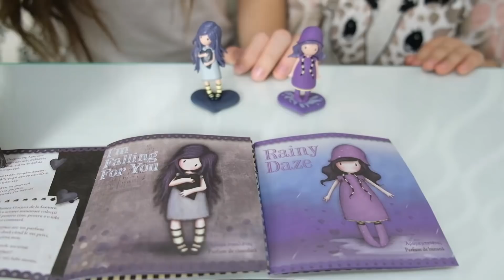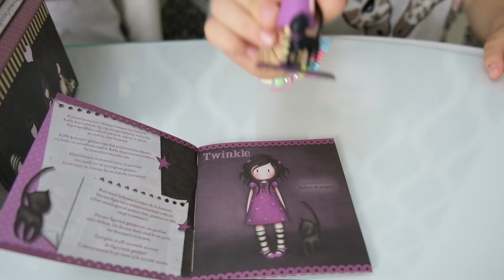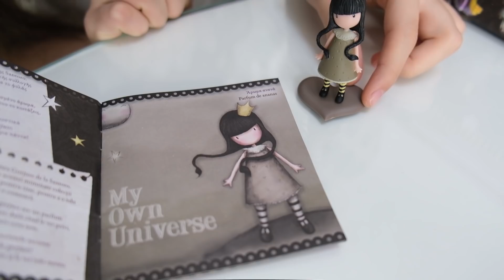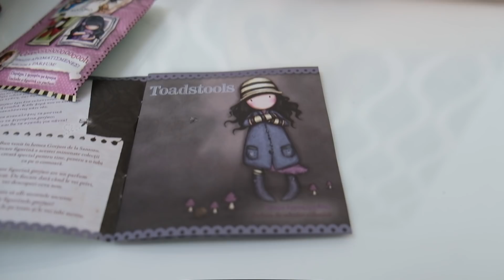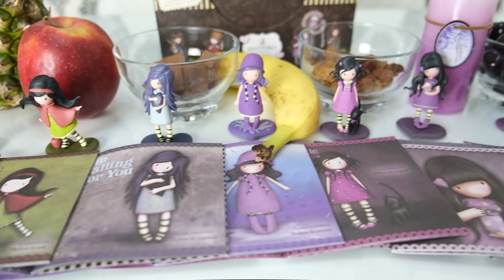Santoro's GORJUSS Mirisne Lutkice Figurice! CHALLENGE - Pogodi Miris Figure!